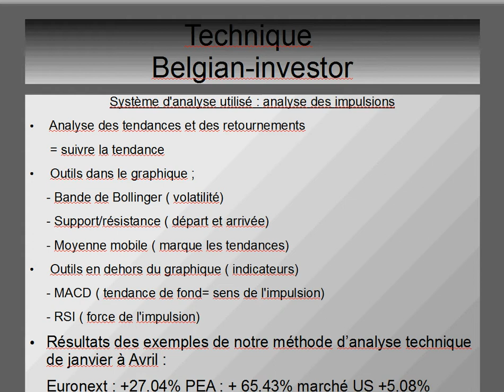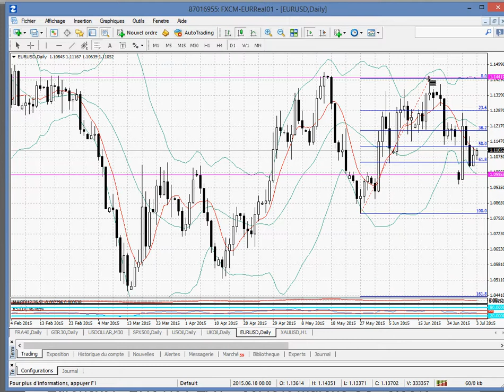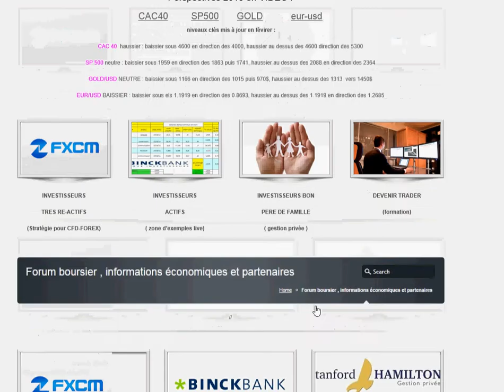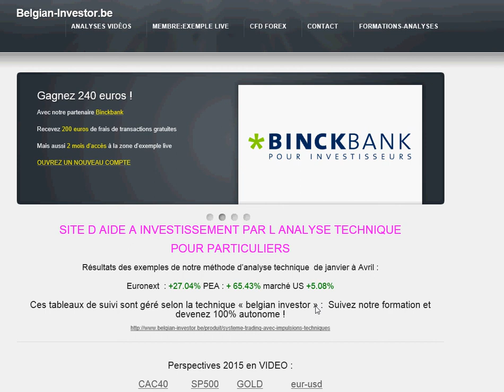analyse eur usd pour 06 07 15 apprendre trading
mise au point des niveaux clés avant le référendum grec